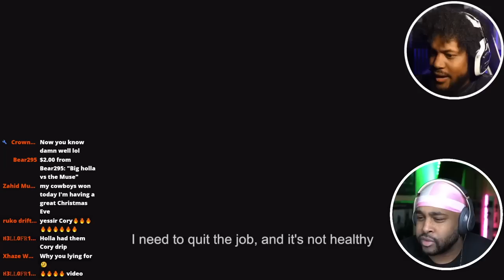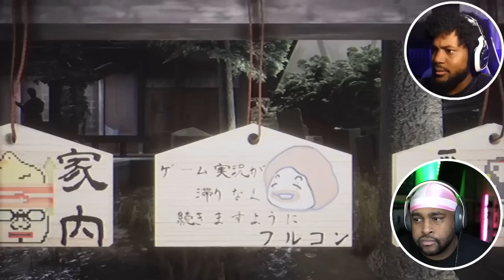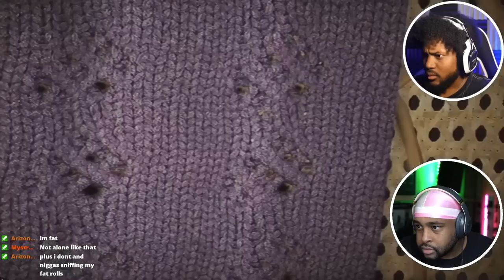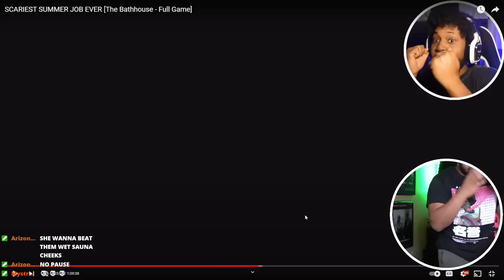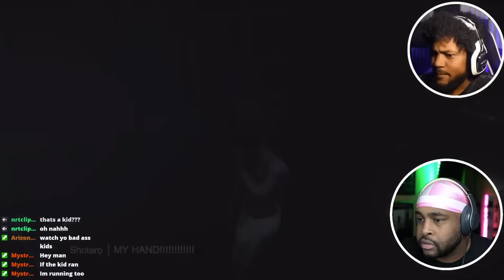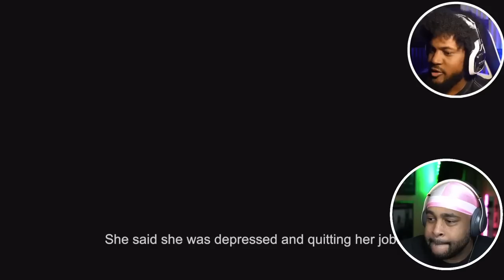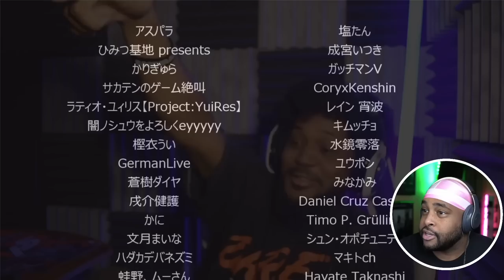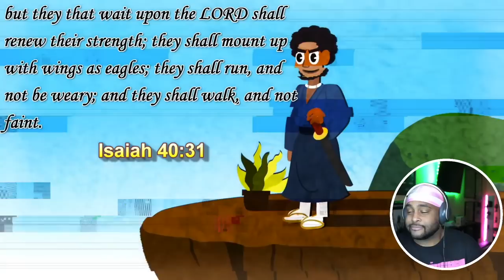THE BATHHOUSE IS HAUNTED ! ( @CoryxKenshin )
Original Video:

► WE HERE!

- HollaSquad